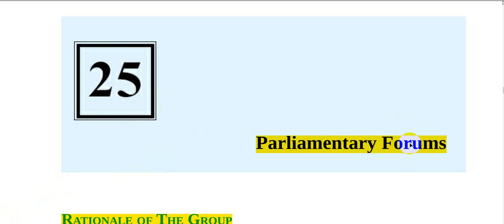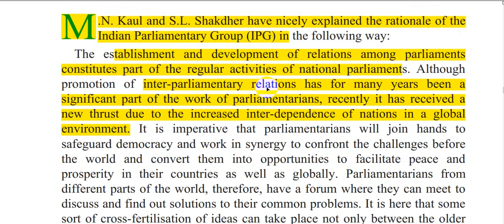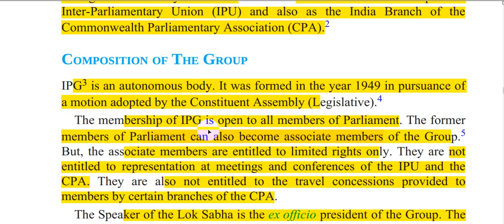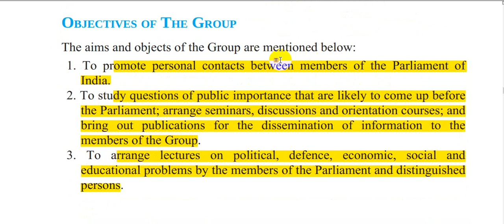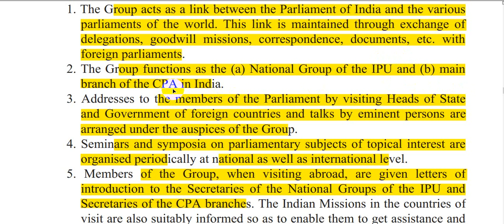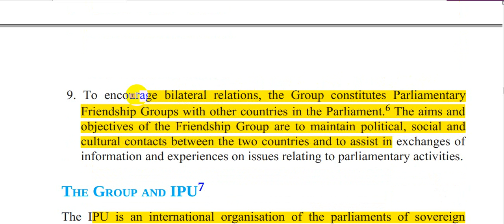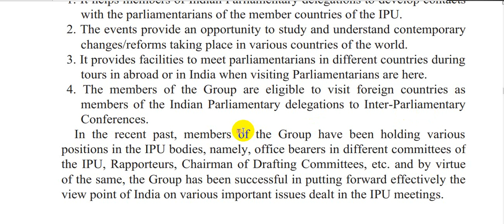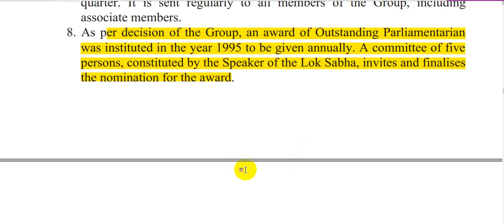Polity Chapter 25 Parliamentary Group ( Laxmikant Summary in Hindi For UPSC/IAS Exam)